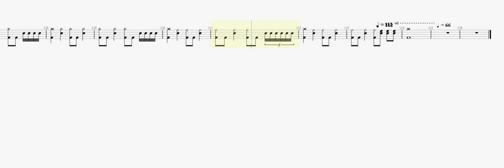Metallica Until It Sleeps DRUM TAB